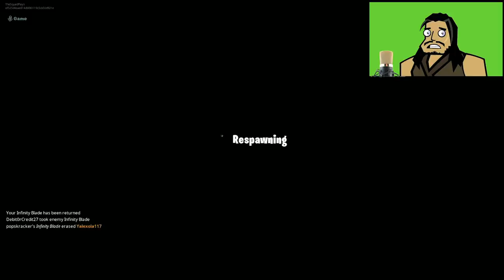Roach ROYALE!! Funny Fortnite Moments | Roach Plays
New fortnite map and season is here! The Grotto, The Agency, and a buff kitten! Let's take a look back at some of Roach's FIRST Roaching Fests, Victory Royales, Tricks, Jokes and FAILS. Brough to you by Granpapi's Farm.